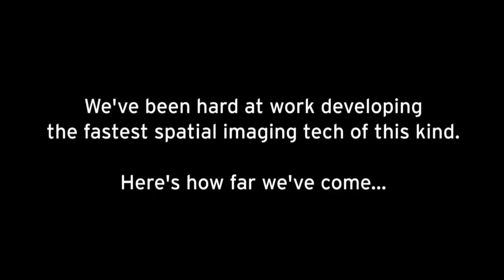AR Wall CEO Rene Amador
Host Brian Seth Hurst interviews the team at AR Wall discussing motion picture effects to interactive experientials and location-based amusements AR wall is leading a revolution in AR technology.